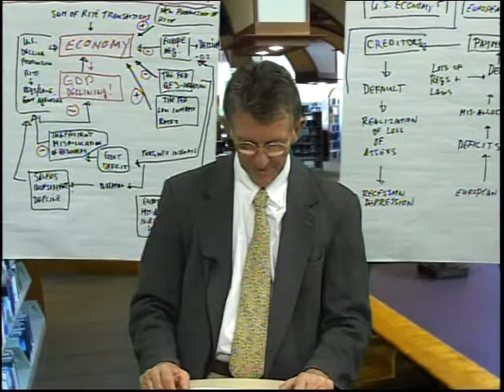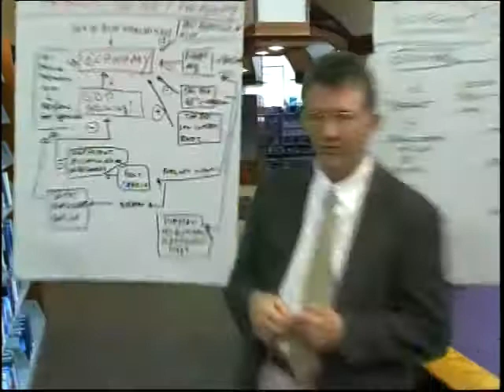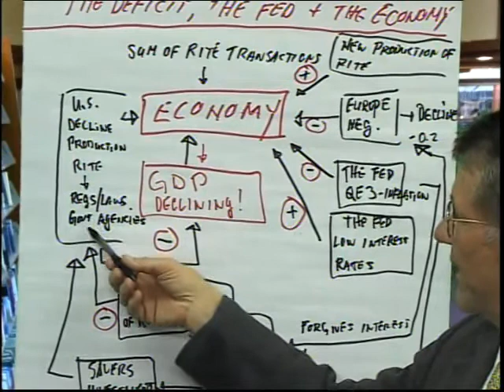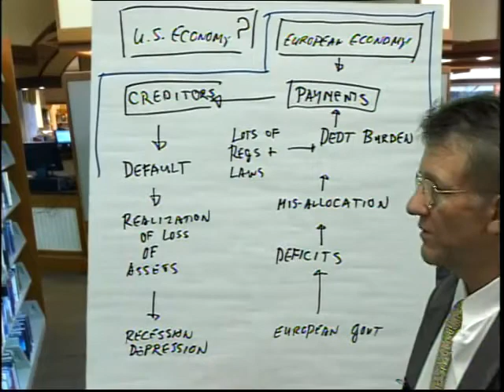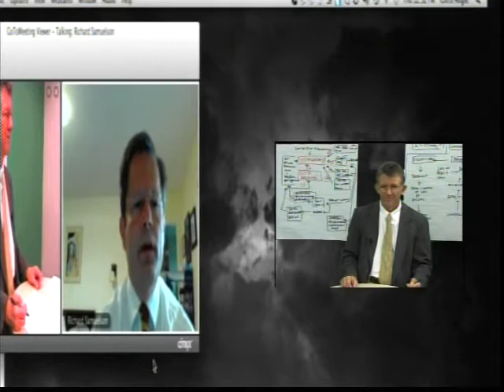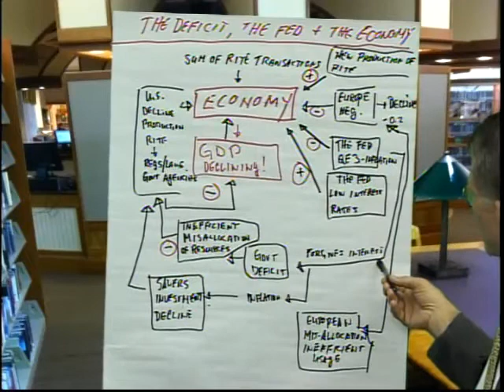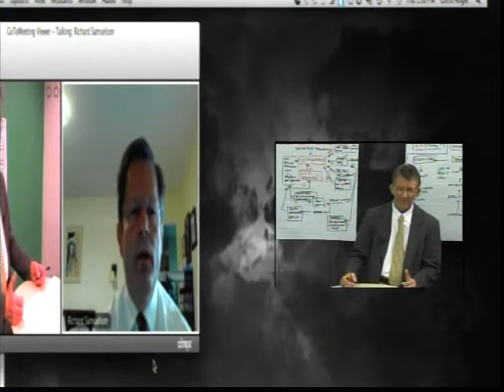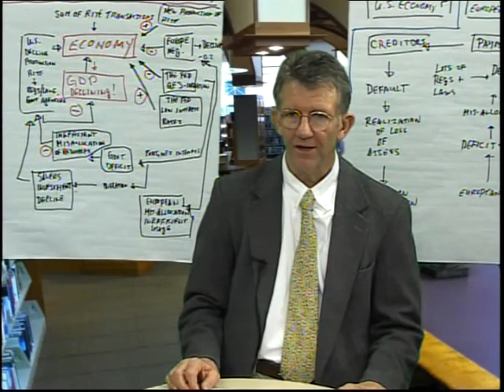The Fed, The Deficit, The Economy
In order to prognosticate on the future of an economy, a forecaster would need to quantify that which influences it, such as, the negative influences generated by the Fed, the inefficiencies produced by government spending, the distortions produced by the deficit, offset by the positives such as, the new production of knowledge efficiencies.